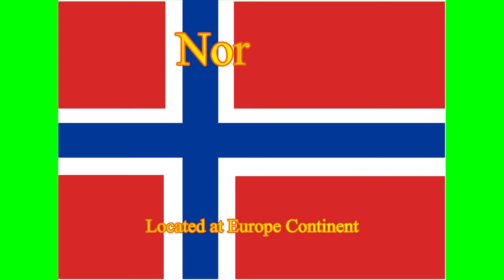Countries of the world with Flag | Country Name Start with "N"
Countries of the world with flags. The Countries of the World name start with "N" and countries' locations of the World.
0:00 - Namibia Flag and Continent
0:10 - Nauru Flag and Continent
0:20 - Nepal Flag and Continent
0:30 - Netherlands Flag and Continent
0:40 - New Zealand Flag and Continent
0:50 - Nicaragua Flag and Continent
1:00 - Niger Islands Flag and Continent
1:10 - Nigeria Flag and Continent
1:20 - North Korea Flag and Continent
1:30 - North Macedonia Flag and Continent
1:40 - Norway Flag and Continent